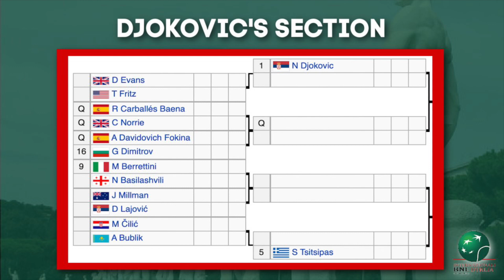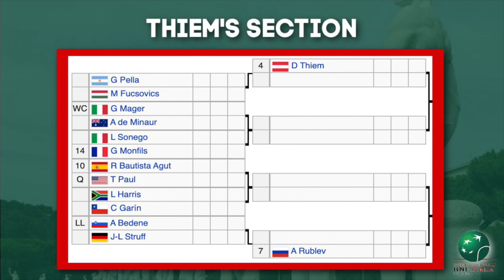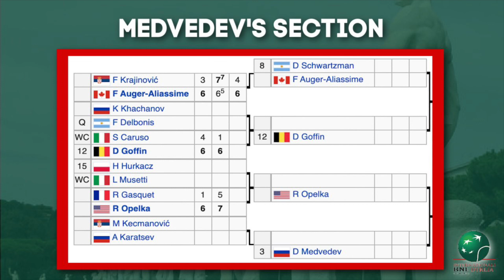Rome Tennis ATP 2021 Preview | Draw Analysis & Predictions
The Rome Tennis Italian Open is here and Defending champion Novak Djokovic alongside Rafael Nadal, Dominic Thiem, and Daniil Medvedev look to claim the title in the Eternal city.

0:00 | Intro
0:22 | Djokovic's section
1:45 | Thiem's section
3:08 | Medvedev's section
4:30 | Nadal's section
5:41 | Final Predictions